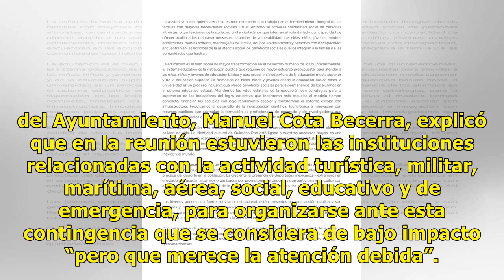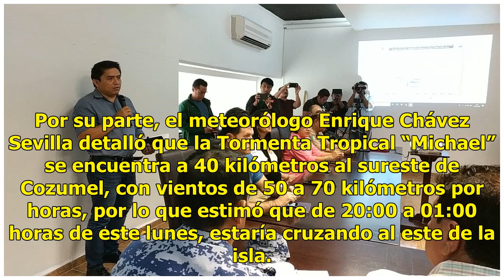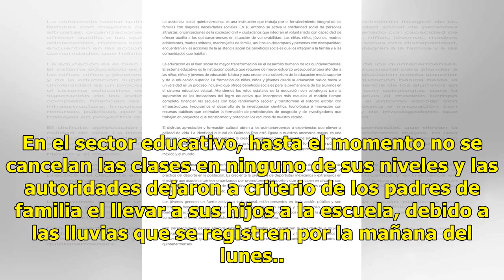Activan en Cozumel primer refugio y cierran puerto a la navegación - El Diario de Yucatán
Cozumel (Infoqroo).- Ante la cercanía de la Tormenta Tropical “Michael”, que esta noche se encuentra a menos de 40 kilómetros, las autoridades reforzaron los mecanismos de atención a la ciudadanía que contempla el Comité “Operativo Tormenta” En ese sentido, el titular de la Secretaría General del Ay...